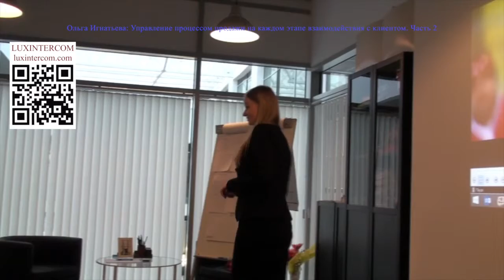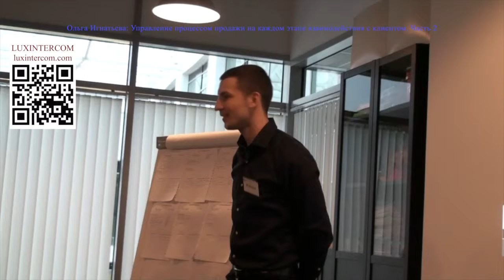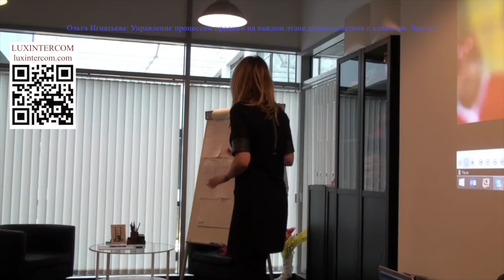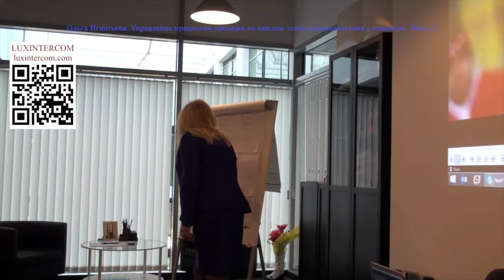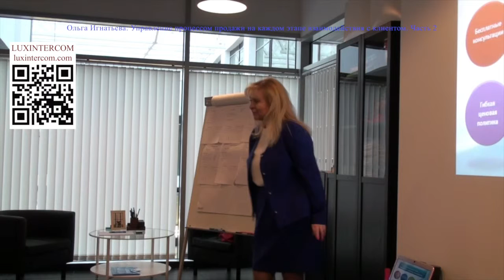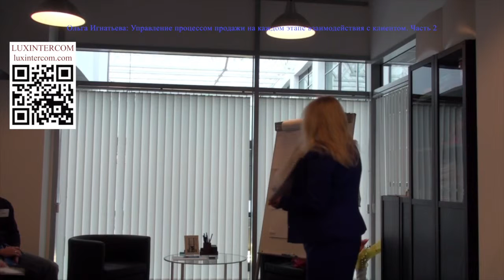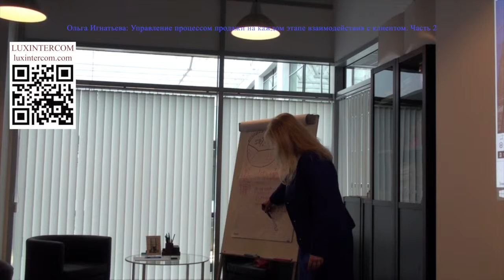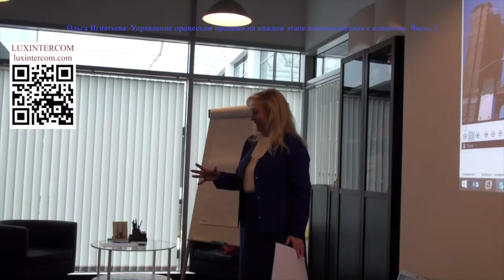Бизнес-тренинг: Управление процессом продажи. Часть 2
Ольга Игнатьева. Бизнес-тренинг: «Гармония ВЗАИМО-действия. Управление процессом продажи на каждом этапе взаимодействия с клиентом. Часть 2».

Цели тренинга:
- Дать знания в области технологий продаж.  Отработать этапы продаж и техники ведения клиента в процессе встречи и в процессе ведения телефонных переговоров.
- Сделать акценты на отработку технологий по выявлению потребностей, презентации и работе с возражениями, как в процессе встречи, так и в процесс ведения переговоров по телефону.
- Дать знания в области   деловой   коммуникации, влияющей на эффективное взаимодействие с клиентами разного уровня.
- Поднять у сотрудников внутреннюю мотивацию к работе.

Бизнес-тренинги смотрите на YouTube канале LUXINTERCOM,
или на визитка: videoPANORAMA, страница: B2B/B2C

Информацию об Ольге Игнатьевой, её e-mail и телефон смотрите на визитка: АВТОРСКИЕ РАБОТЫ